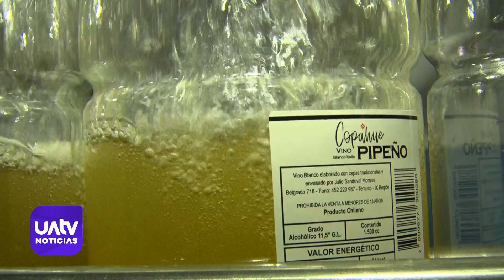El SAG fiscaliza la venta de vino pipeño y chicha